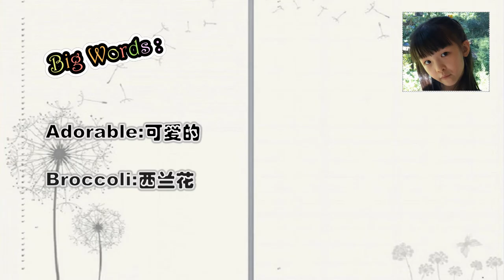Online English Learning E01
Lindsay talks about her favorite fruits.